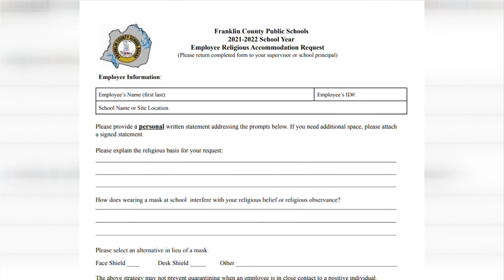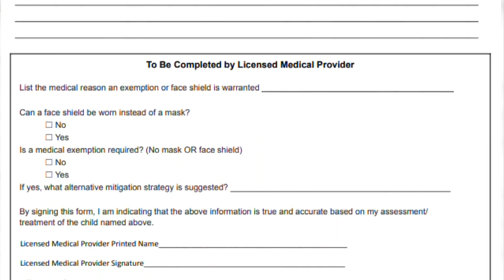Franklin County adds new masking requirements in its schools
This is a change from the previously approved policy.